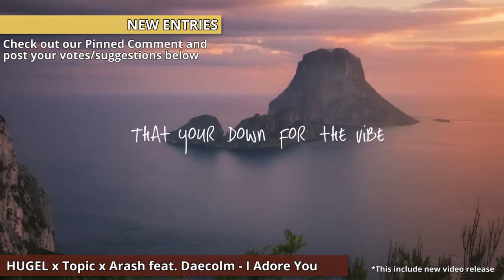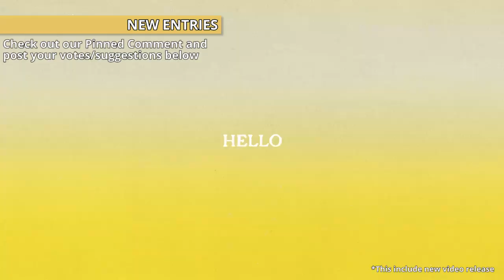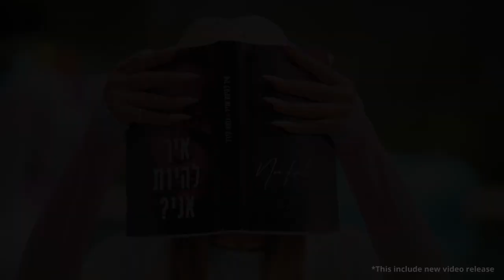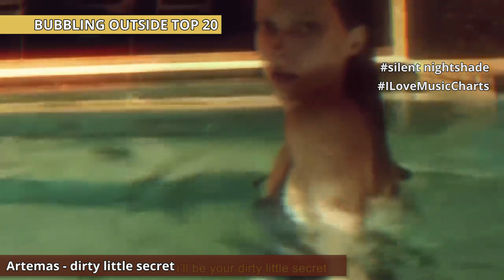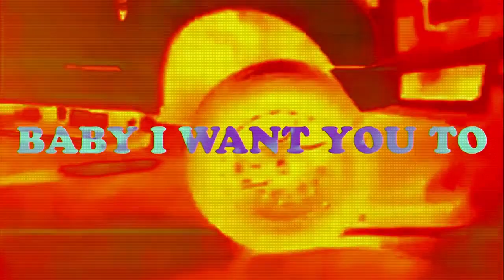Global wDJ Chart (Week 30) [22 July 2024]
With Thanks to Global Partners(Current Active and Past Active Partners)